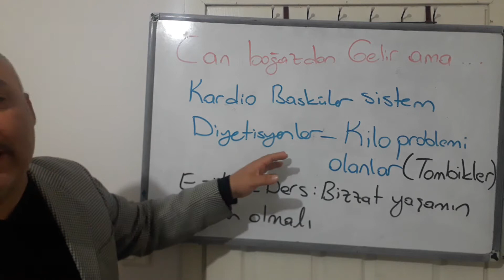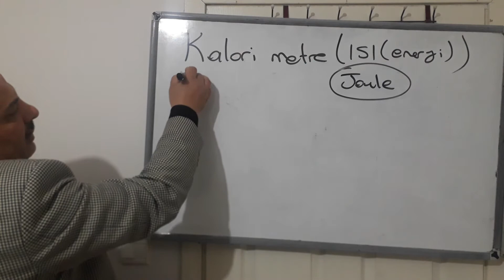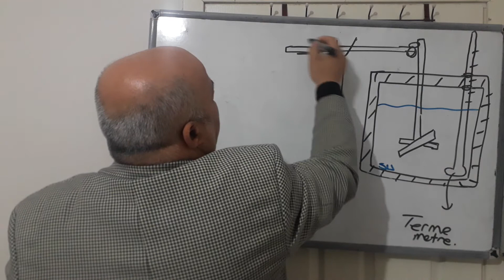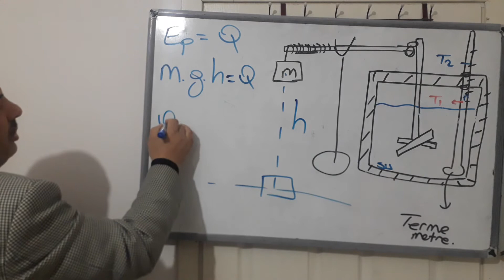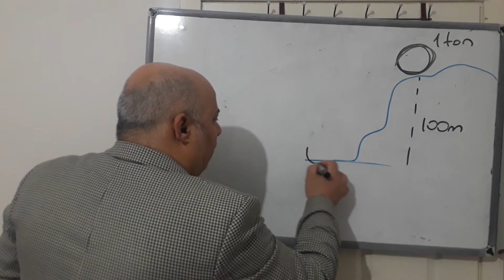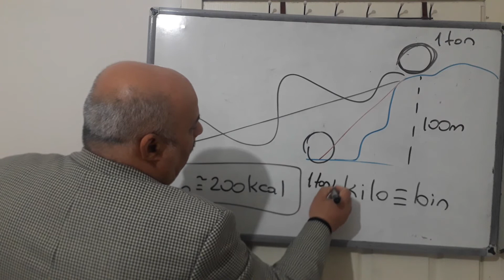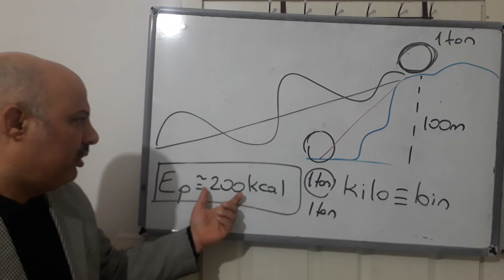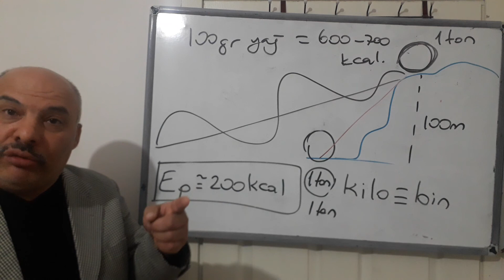kilo problemi olan arkadaşlar : vay vay tosuno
Can boğazdan gelir.  kelin ilaçı olsa başına sürer.  atma ziya .
 milli içkimiz çay mı rakı çay vs ağzınızı  mı ?
 kaynamamışneden yakar ?
metal kaşık mı ağaç kaşık mı !
Ateşte yürüyen insanlar , kor haldeki kılıcı yalayan şarlatanlar!
  skaler büyüklükler,  vektörel büyüklükler,  boyut analizi
 doldur sofi çay doldur , içelim guzelleselim , etil alkol bulunur .
  öğrenci üreme hücresi ile üreme organını karıştırır ise !
 hiçbirşey başıboş bırakılmış değildir.
Atom iyonize olurken aynı kabukta bulunan hangi elektron önce iyonize olacak ? fermiyonlar arasındaki hiyerarşik yapı!  nukleon hiyerarşisi .
izmir in işgali ve işgale giden süreçte osmanlı istihbaratı . Kervan yolda düzülür. ya Allah de bir adım at sonraya allah kerim. mustafa kemal in samsun a çıkış süreci ve hazırlık işlemleri .
 kim bu Aziz Sancar bir bilgin mi bir sahtekar mı ? biz bu ülkede sahte diplomalı şahısların iktidar tarafından yılın öğretmeni seçilmesine pek alışkınız.  her ay fetocu polislere maaş taltifi verildiğini de unutmadık.
 gen bozulumu crossing over gen tamiri gen mutasyonu virüs DNA RNA nin kendisini eşlemesi , sürtünme ile elektriklenme , hepimiz birinciyiz hepimiz özeliz , spermlerin dünyası sperm davranışları,  kaliteli sperm , sperm bankası,
DNA kısaldıkça sistemin enerjisi artıyor buna mukabil dolanıklılık azalıyor. sistemin enerjisi ile ortaya çıkacak sonuç evreni çeşitleniyor ve standart sapma artıyor. keza kuantizasyon artış gösteriyor. sistemin enerjisi yükseldikçe uzak genler birbiri ile etkileşime girme olasılığı yükseliyor.
 kilit sistemleri , şifre çözücü yapılar programlar , enigmalar dünyası.
spermin yumurtayı dölleme  süreci,  spermin ortalama hızı ile yavrunun kalitesi arasındaki ilişki
 malkoçoğlu ilköğretim orhan saral ilköğretim,  döllenme tesadüfe bırakılamaz.
 dişi organ erkek organ , caferi cemati ve hz hüseyin in ölüm yıl dönümü
 sapık fizikçi olmaz : because hepsi sapıktır zaten, sahte diploma , kopya tez intihal , torpille akademik ünvan alma yol ve yöntemleri
 ey mutmain olan nefis : Biz senden razı sende bizden razı olarak gir cennete !
sürtünme ile elektriklenme. fizikçinin zikri rabbiş rahli sadri .
 aziz sançar türkiye ye neden dönmedi?  Türkiye bir nekropol değildir. dirisinin gelmediği yere ölüsü de gelmesin. recep tayyip erdoğan ile aziz sançar show izledik. şıracı buldu bozaciyi.
 oy tombulum tombulum yoldan geldim yorgunum . tosuno ağzın burnun yesin o .